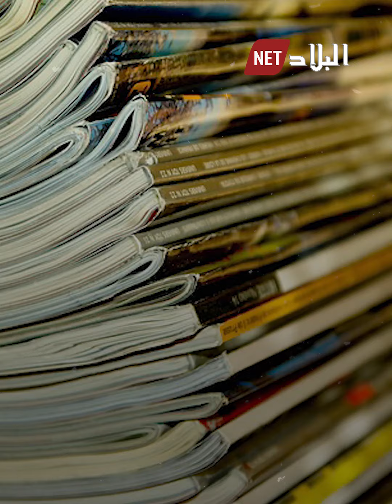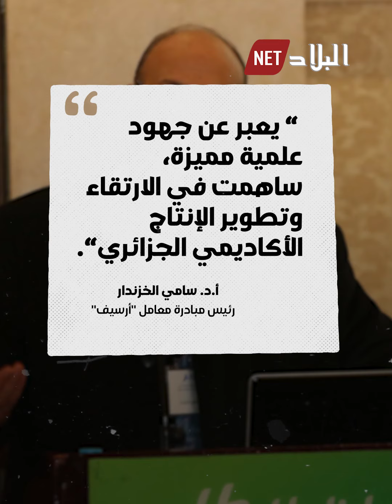باحثان جزائريان ضمن قائمة الـ10 مؤلفين الأكثر تأثيرا في العالم العربي